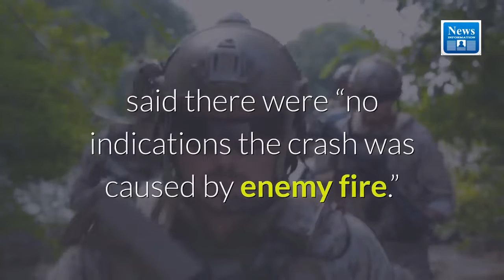Pentagon confirms airplane crash in Afghanistan; denies Taliban shoot-down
The US military confirmed on Monday that its E-11A military aircraft had crashed in Afghanistan’s Ghazni province but, despite claims by Taliban insurgents that they shot it down, said there were “no indications the crash was caused by enemy fire.”